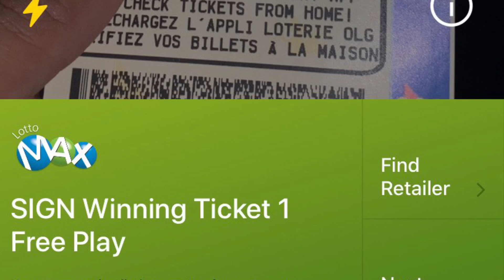LOTTO MAX WINNER OLG $70,000,000 -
Matched 3 numbers and  won a free ticket

SEE YA!! ✌🏼